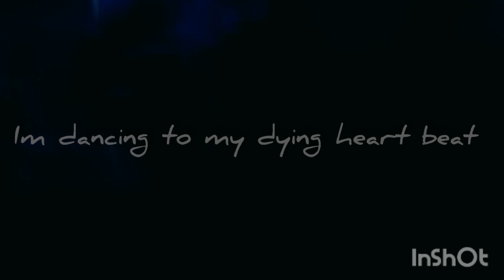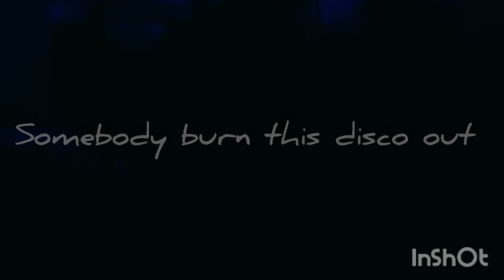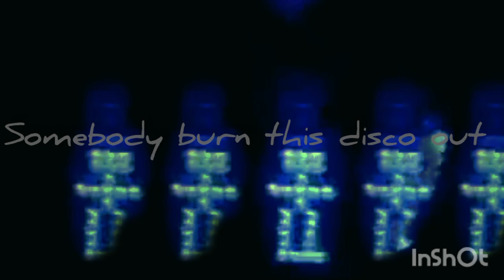Zzzunknown - Burn this dark disco out (official lyric video) (prod.AZ)